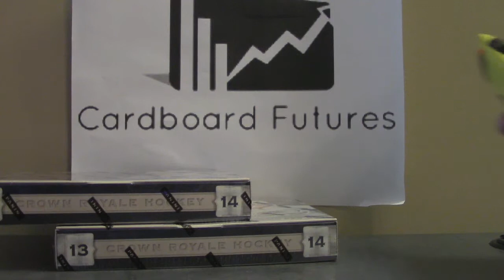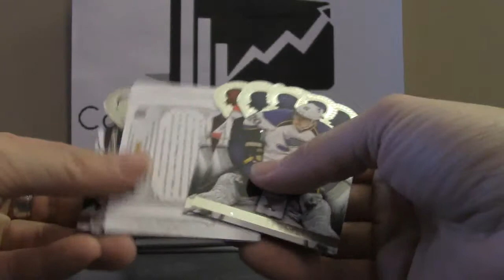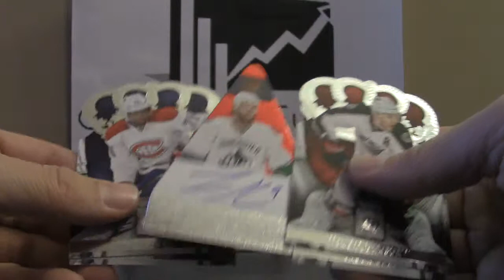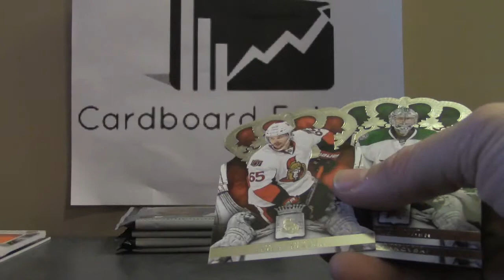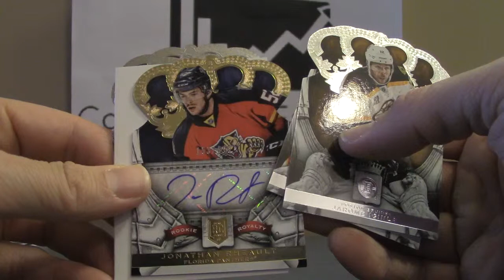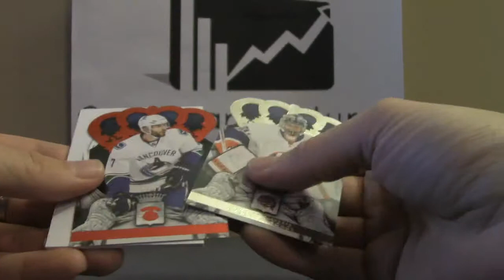Derek's Crown Royale Hockey Boxes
Thanks man, Nolan